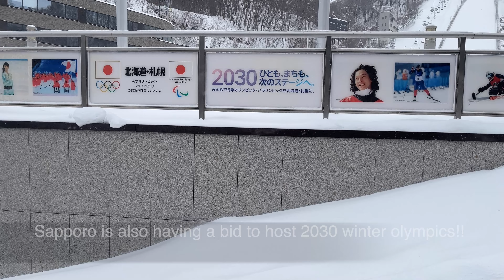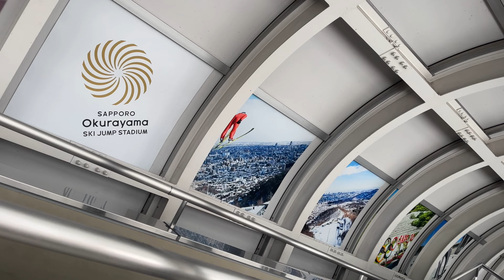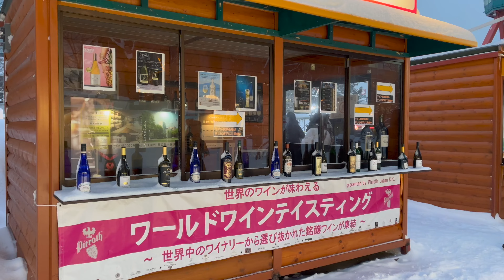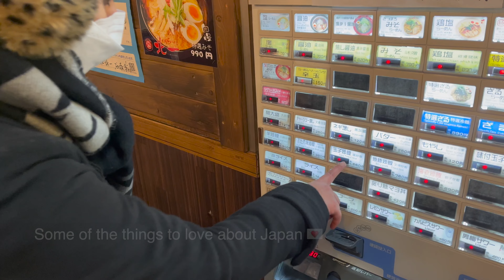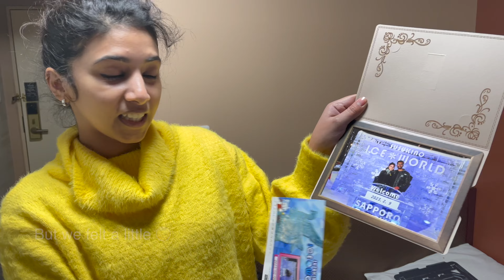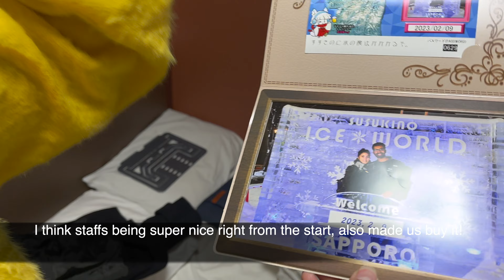#2 Journey to Hokkaido - Snow festival, Hokkaido രാമൻ tasting മലയാളം Vlog with English Subtitles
The video is the 2nd of our travel series to hokkaido, japan. It is winter wonder land. We travelled to Hokkaido on February, 2023. It was a snow paradise. We attended the biggest snow festival in Japan sapporosnowfestival and travelled to various places in the island